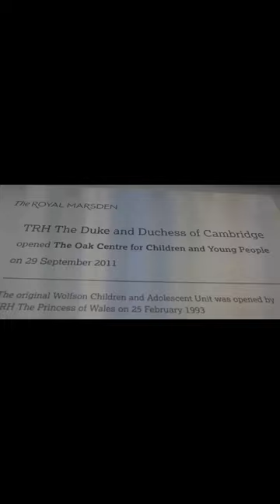The Duke and Duchess of Cambridge open Cancer Centre for Children & Young People!❤️